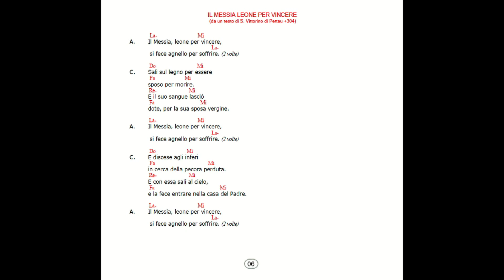IL MESSIA, LEONE PER VINCERE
Parole di Kiko da un inno di S. Vittorino di Pettau +304
Scarica qui di seguito il canto tratto dal nuovo Risuscitò:

(Canto della Convivenza Inizio Corso 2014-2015)